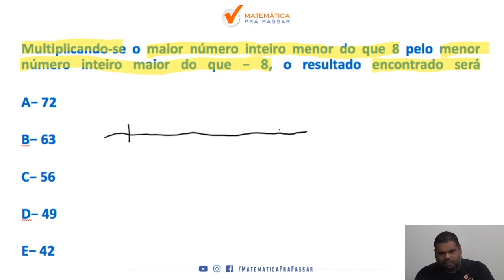Matemática para o Banco do Brasil |Dica 41| Números Inteiros, Não Erre Mais.